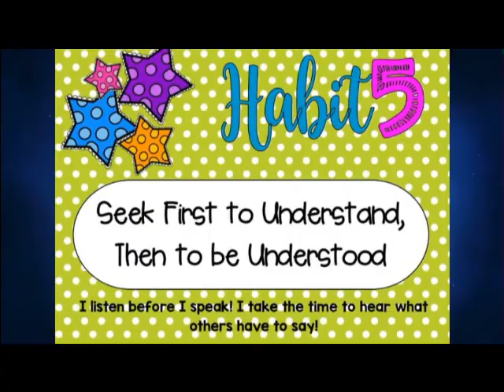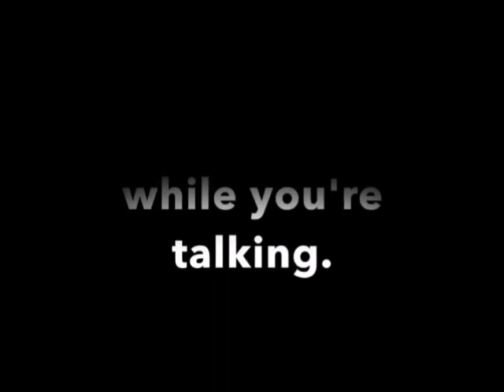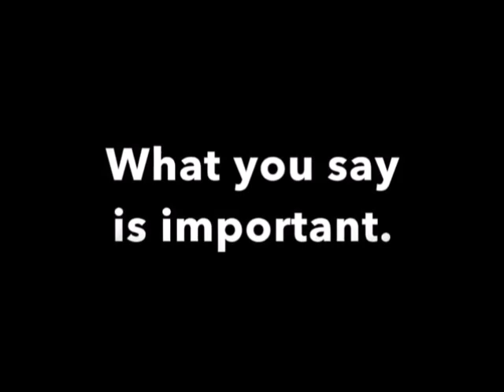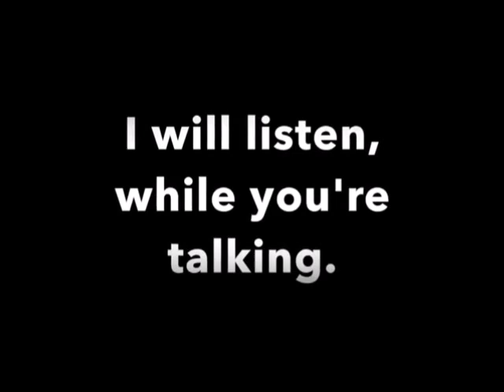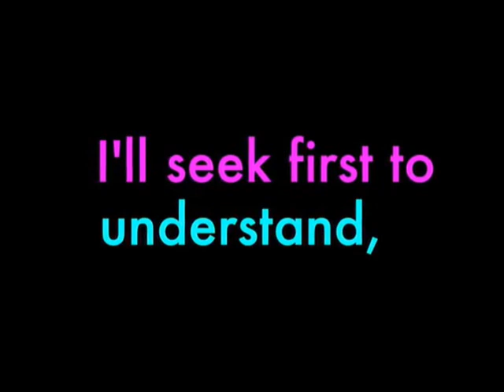ABE TV 10 29 19